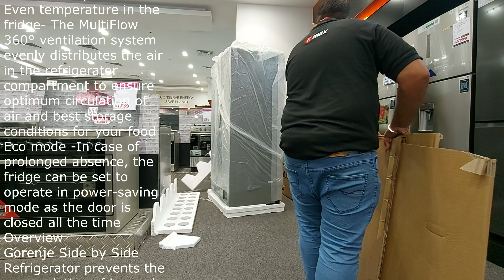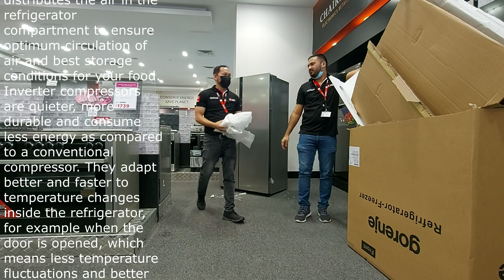Unboxing Gorenje Freestanding Side By Side Refrigerator 566L 566 l 240 W NRS9182MXUK Silver